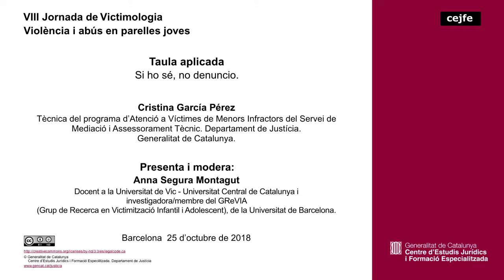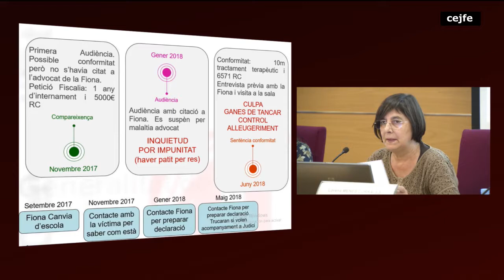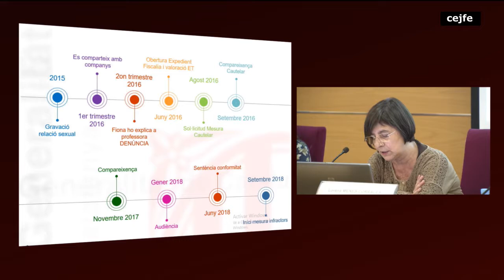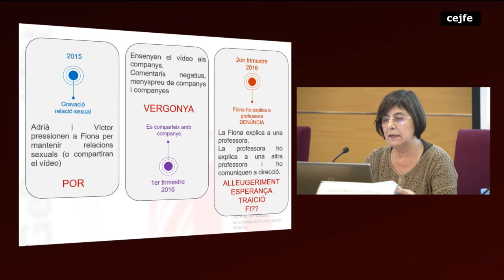VIII Jornada de Victimologia - Violència i abús en parelles joves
Taula aplicada: Si ho sé, no denuncio
Cristina García Pérez
Tècnica del programa d’Atenció a Víctimes de Menors Infractors del Servei de Mediació i Assessorament Tècnic. Departament de Justícia. Generalitat de Catalunya